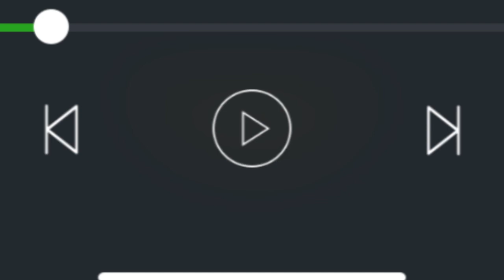USAMA M ALESAK GANI YA KORI JI